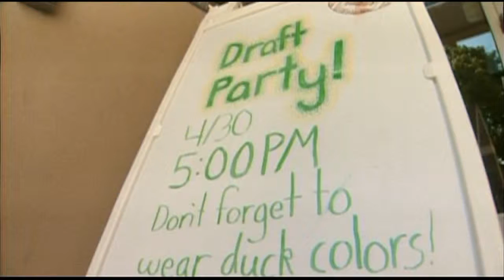BGC of Emerald Valley